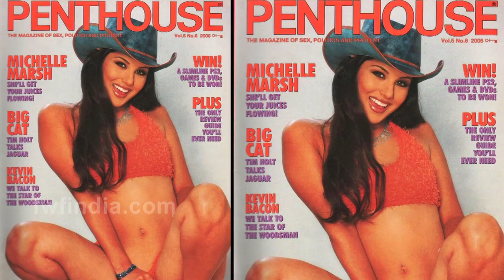Hot Journey Of Sunny Leone From Porn Star To Bollywood Actress || Biography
Sunny Leone A Women Who Win Millions Of  Heart In Bollywood , Sunny Leone Life Journey From Porn Star To Bollywood Stars . Sunny Leone Biography
To Know More Must Watch The Video